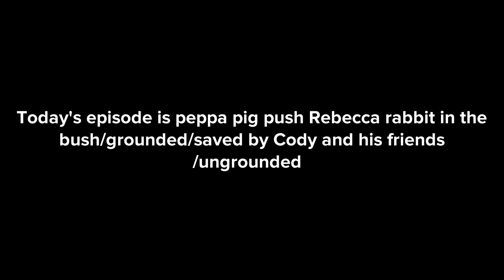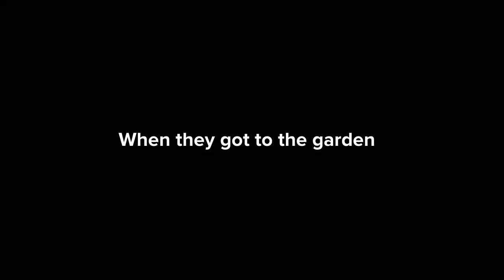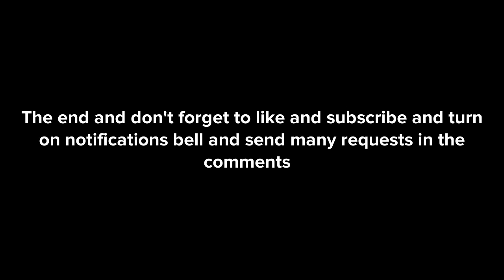Peppa pig push Rebecca rabbit in the bush/grounded/helped by Cody/ungrounded